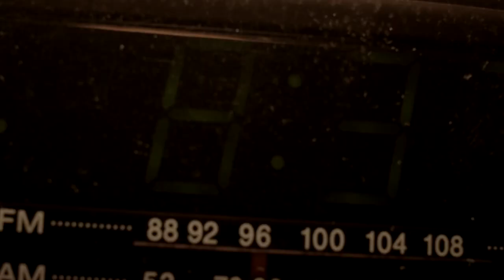2020 Shift Trailer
An adventurous tale of gripping loyalty and redemption.

A whirlwind weekend that started in bliss turns to disaster for young Shift. When his estranged outlaw father, begs him for help. To be poor is a crime and Shift soon learns there is no loyalty when money is involved.

“Shift”  is a cinematic success” Aruba Today (Newspaper)

CAST
Shift - Judah Gumbs
Shanice - Wayline Donayre
Sgt Knock -  Donald Kock
Jeff - Jeffery Gumbs
Quiten -  Wayne G Saunders

UK / Aruba | 2019 | ACTION THRILLER | 70